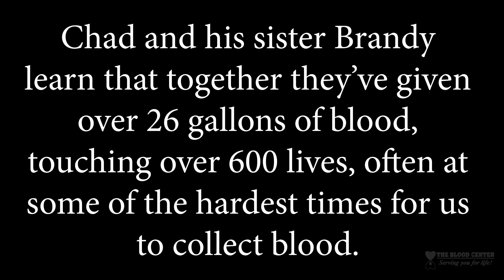Chad and Brandy give blood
Chad & his sister Brandy have given more than 26 gallons of blood, many times donating together.  They discuss why it's important, how they got started donating, why it's such a simple act of service and encouraging others to become blood donors. This is their story.